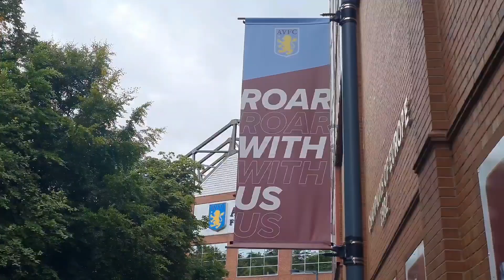CAN WE DO THE SAME AGAIN? 🤯 Aston Villa vs. Arsenal MATCH PREVIEW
Got absolutely drenched recordings this, but it was worthwhile! 😅

Can we do the SAME AGAIN AND GO 15 WINS IN a ROW AT VILLA PARK? 🤯

Massive game!